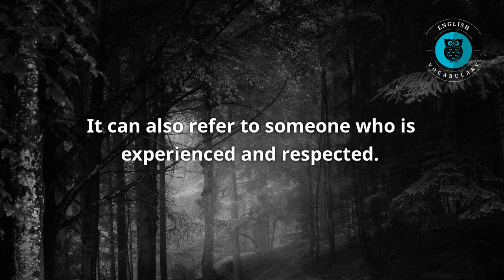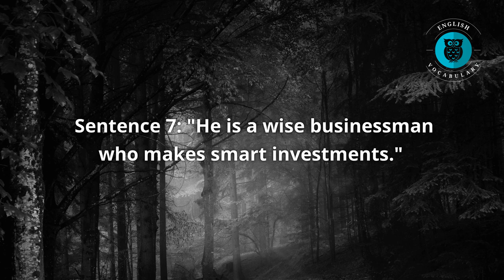Meaning Of Wise | With Example Sentences | English Vocabulary | Most Common Words in English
What is the meaning of Wise?

English Vocabulary
English Words